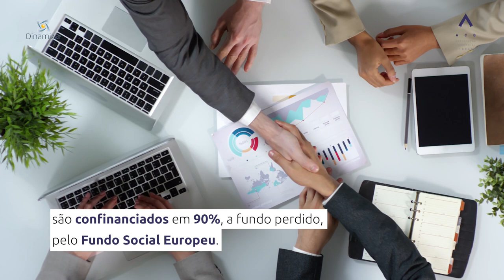Programa Dinamizar ACB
dinamizarACB O DINAMIZAR é um programa que permite às empresas aderentes beneficiar de um apoio de consultores e formadores especializados, com o objetivo de repensar e melhorar o desempenho da sua empresa e recursos humanos, intensificando estratégias de gestão, inovação e economia digital.

Os custos com as ações de consultoria e formação, ajustadas às necessidades e desafios das empresas, são cofinanciados em 90%, a fundo perdido, pelo Fundo Social Europeu.